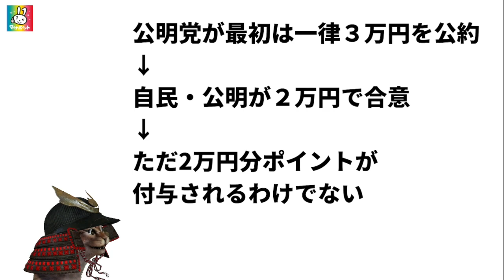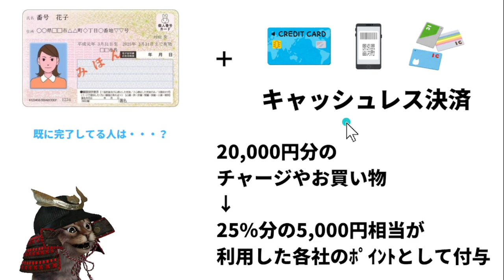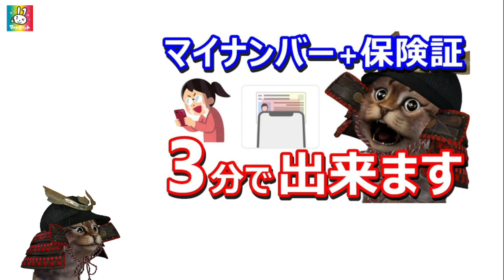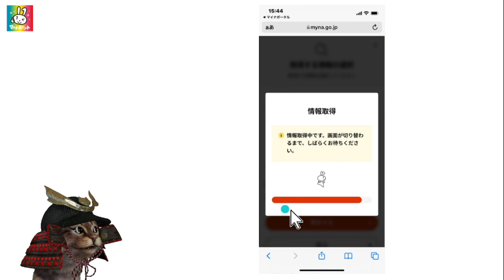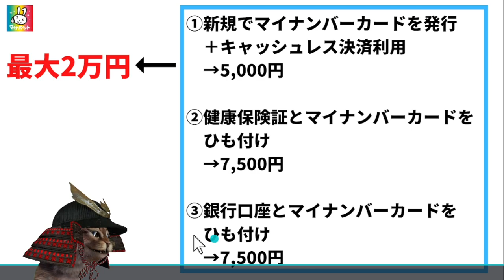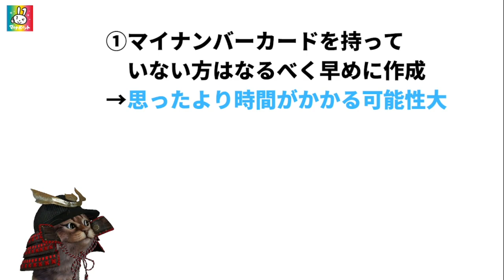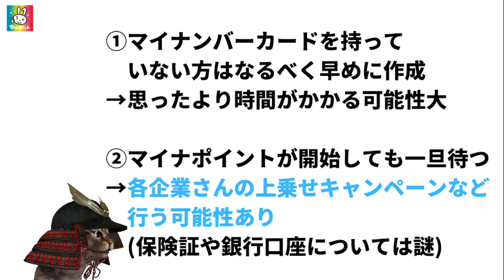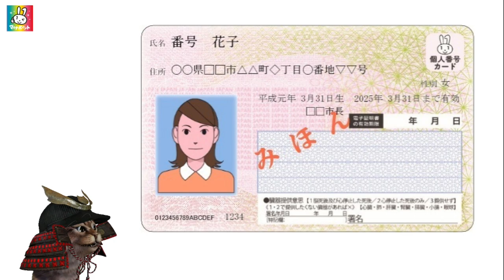最大2万円が貰えるマイナポイント！支給される条件や今からやっておくべき事を解説【PayPay,d払い,auPAY】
【PR】 マイナポイントについて

動画もくじ
00:00　マイナポイント最大2万円までの経緯
00:49　そもそもマイナポイントとは？
01:59　マイナポイント最大2万円の内訳
02:08　①新規でマイナンバーカード発行
02:44　②健康保険証と連携
04:59　③銀行口座と連携
05:59　マイナポイントを利用するために
08:09　まとめ

過去動画
マイナンバーカードに健康保険証機能の事前登録を実際にやってみた